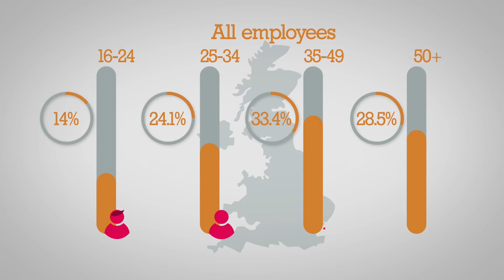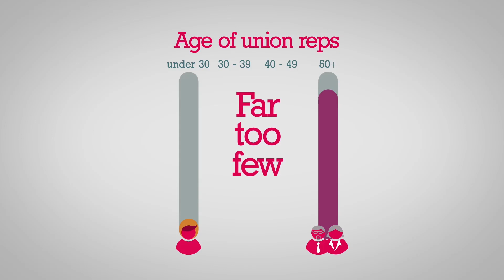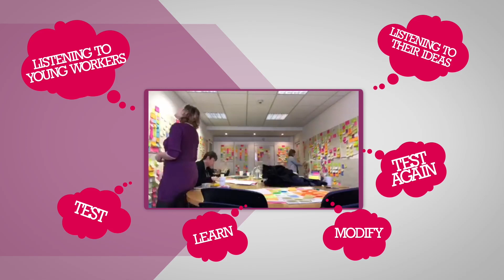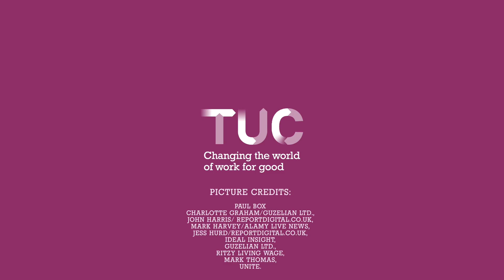Young workers need trade unions more than ever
This video highlights the issues young workers face and how important it is for the survival of the trade union movement that we recruit and organise young workers, and develop the next generation of trade unionists.